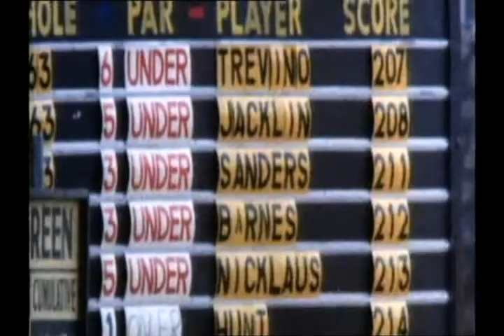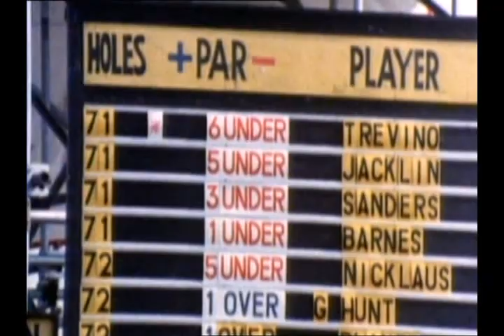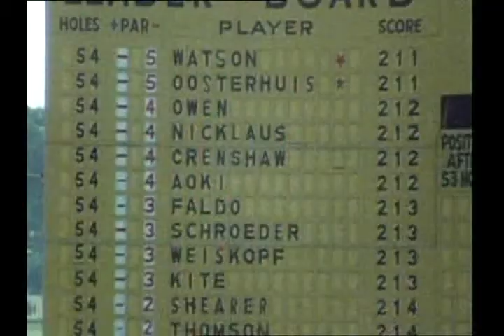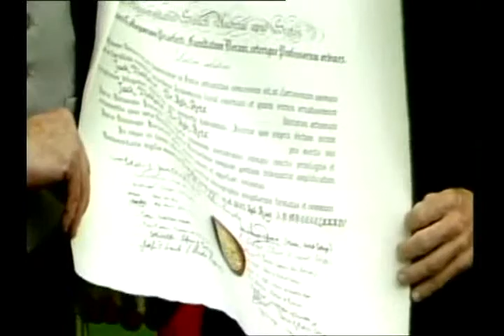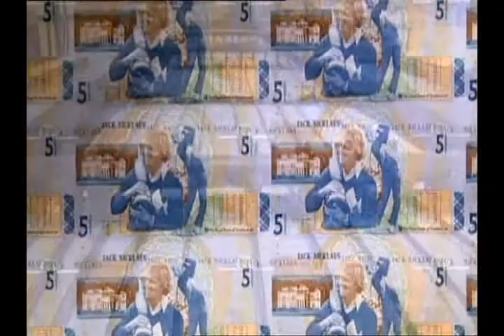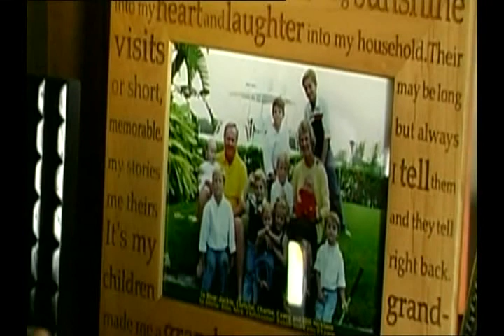Jack Nicklaus A Tribute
BBC Documentry of the Great Jack Nicklaus